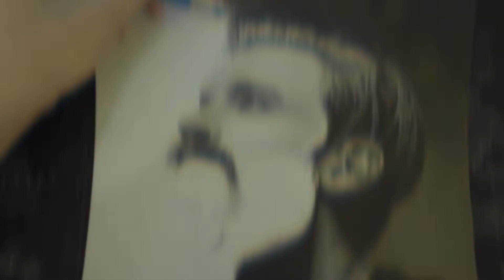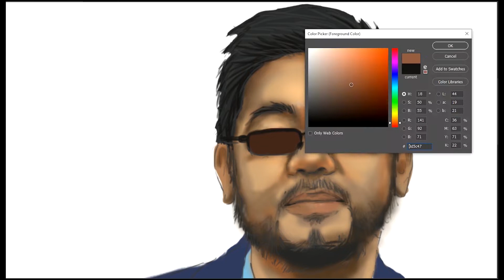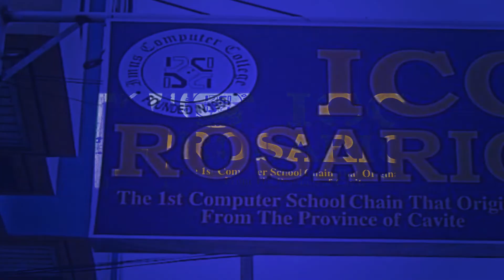ICC LAS PIÑAS MULTIMEDIA 2020